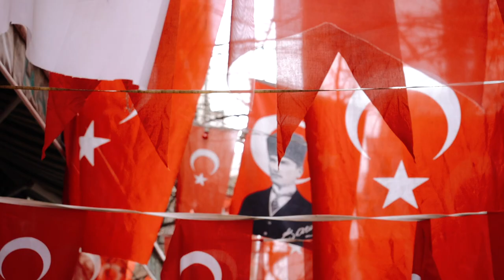Стамбул 2021 (Istanbul 2021)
Стамбул 2021 координатно отличается от того, что был до ковида. Его динамика изменилась до неузнаваемости. Но именно это и позволяет узнать Стамбул гораздо глубже, понять его до основания. Это то, что словами сложно описать, проще выразить доступным нами способом. На этом первом видео из Стамбула захотелось показать его именно таким, каким увидели его мы. Не хотелось надевать на него восточную музыку и добавлять дикой динамики. Потому что это путешествие было именно таким - созерцательным.